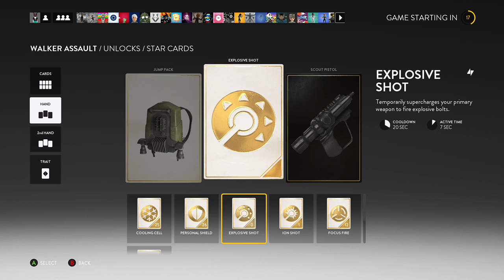Star Wars Battlefront Walker Assault Ep 2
Welcome back guys LordBuscusGaming with an another Vid of Star Wars Battlefront.. Today we are playing walker assault a game mode some people like.. I hope you like and sub if you didn't.. -- Watch live